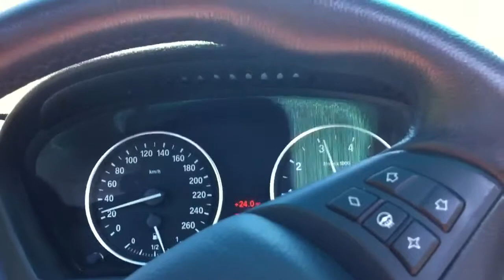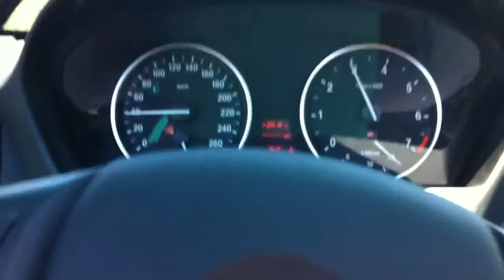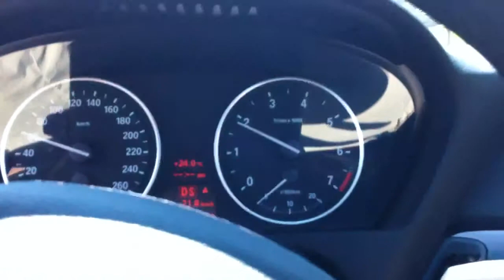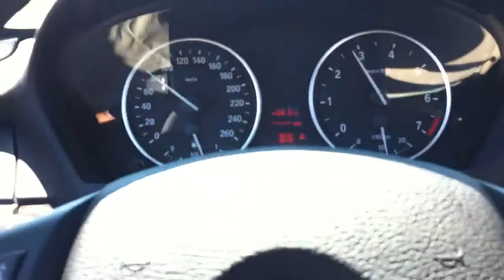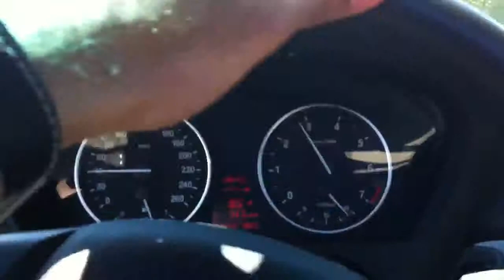X5 4.8 sport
Drive